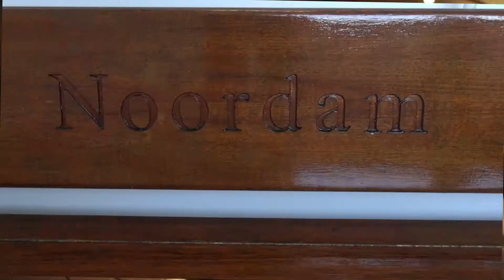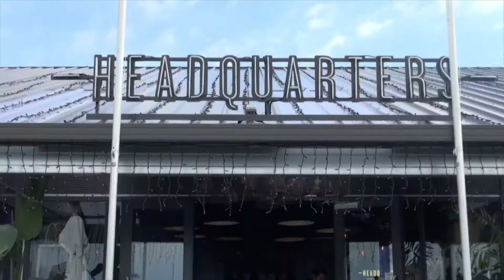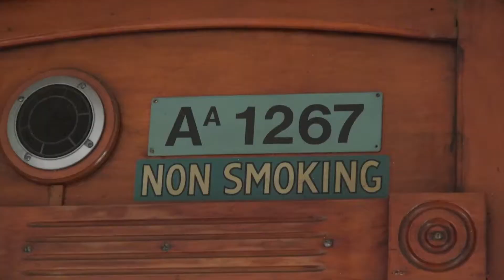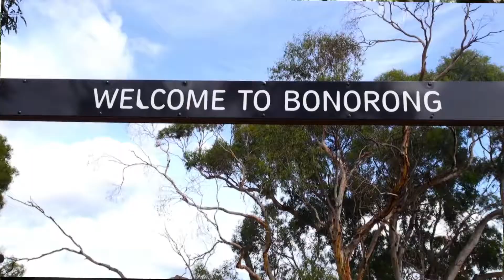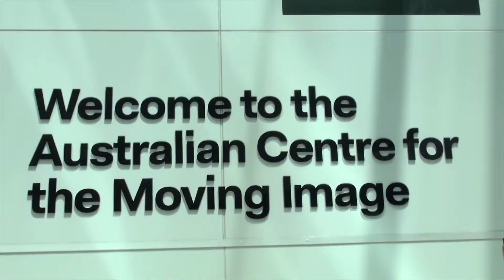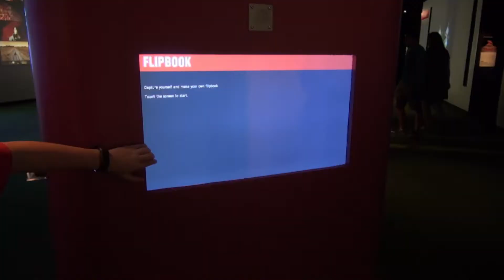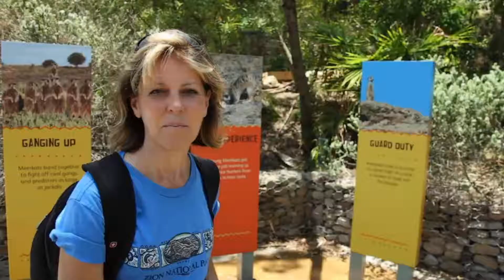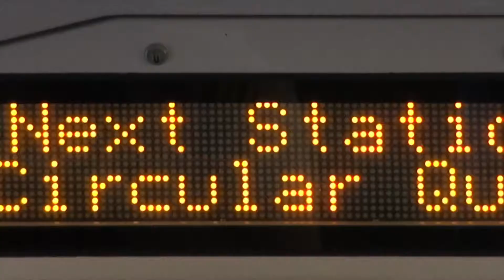11 New Zealand - Australia Adventures EP-11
Dave & Kari take a cruise and explore some beautiful ports of call in New Zealand, then visit the Tasmanian devil in Tasmania.  Next stop is Melbourne and Sydney Australia.